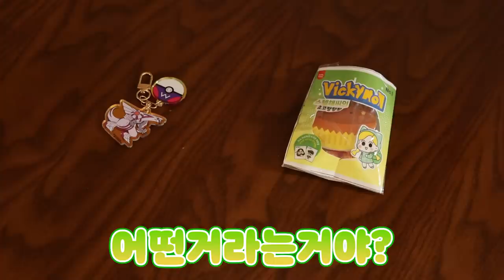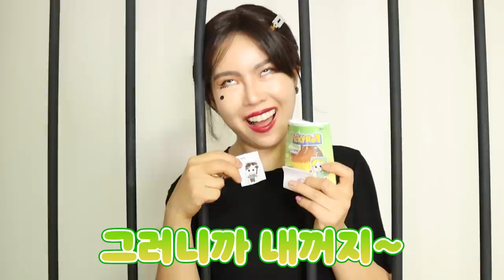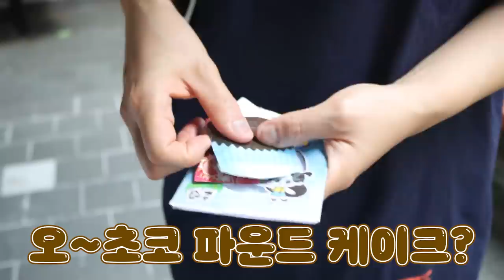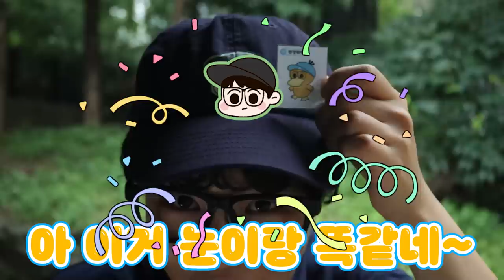경찰 VS 도둑: 포켓몬 빵 훔친 범인!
왜 세인이는 포켓몬 빵을 훔쳤는가?
같이 진실을 파해쳐 봐요!